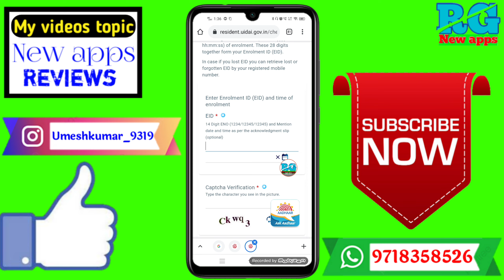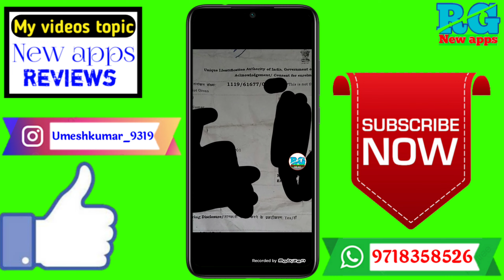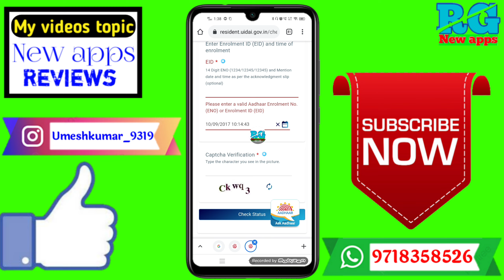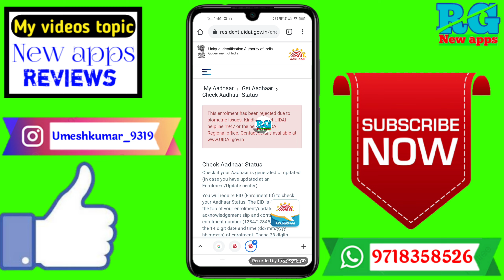aadhar card bana hai ya nahi kaise check kare | आधार कार्ड बना है या नहीं कैसे चेक करें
Dosto aaj ki video Main maine aap Logon Ko bataya hai ki aadhar card bana hai ya nahi kaise check kare | आधार कार्ड बना है या नहीं कैसे चेक करें

Your Queries- 👇
1.aadhar card bana hai ya nahi kaise check kare

2.आधार कार्ड बना है या नहीं कैसे चेक करें

3.आधार कार्ड बना या नहीं कैसे चेक करें

4.आधार कार्ड बना या नहीं बना कैसे पता करें

5.आधार कार्ड बना कि नहीं कैसे चेक करें

6.how to check aadhar status

7.how to check aadhar card status online

8.new aadhar status

9.new aadhar status check

10.new aadhar card status kaise check kare

11.naya aadhar bana ya nahi kaise pata kare

12.aadhar update status

13.aadhar card status kaise check kare

14.check aadhar card status

15.New Aadhar status Check
✔️Samsung phone me call recording kaise kare

My gadgets